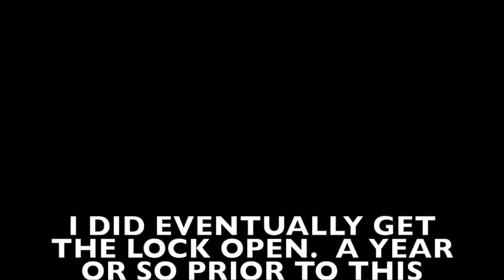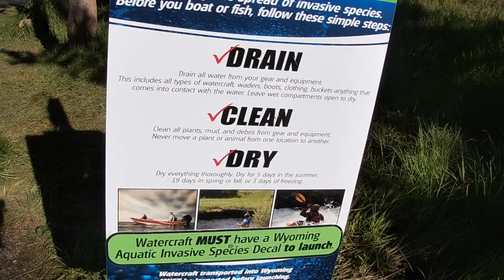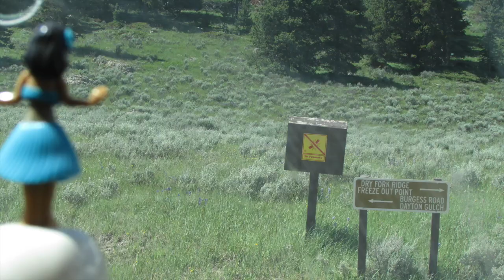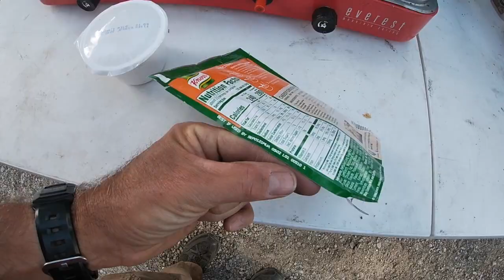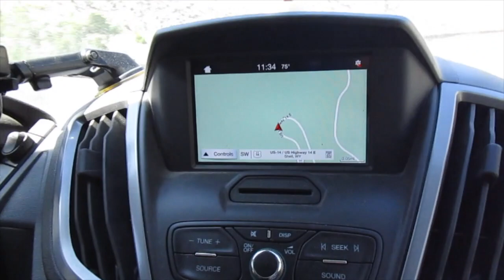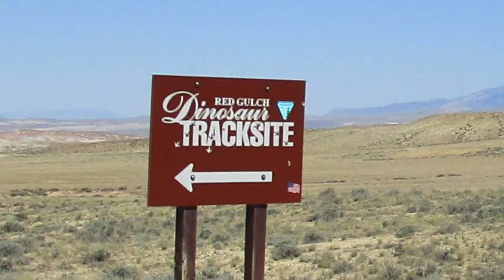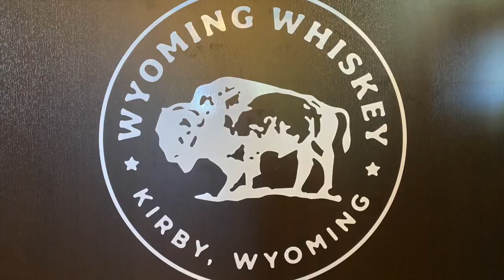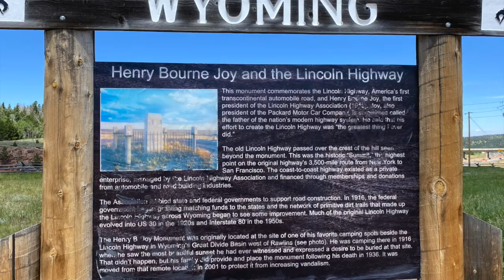wyoming 2020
This video is about wyoming 2020